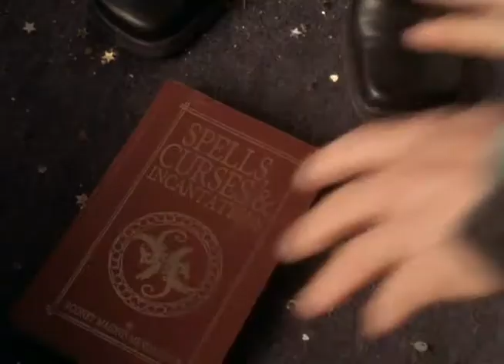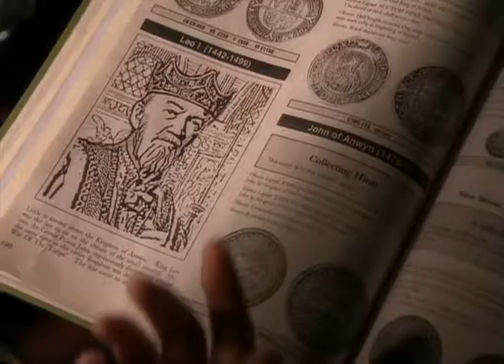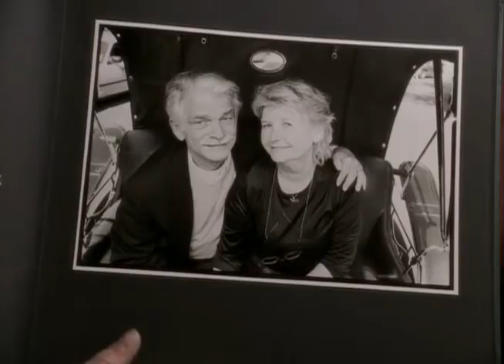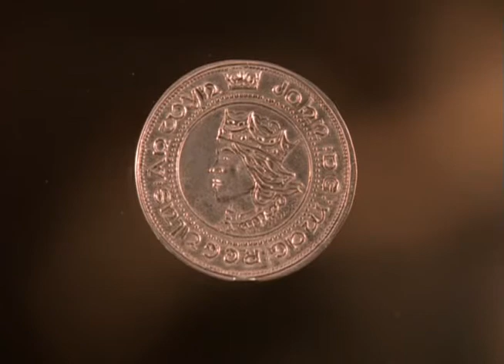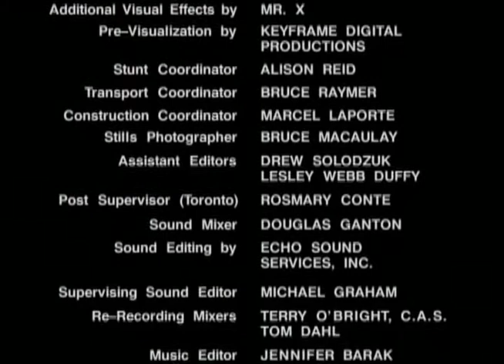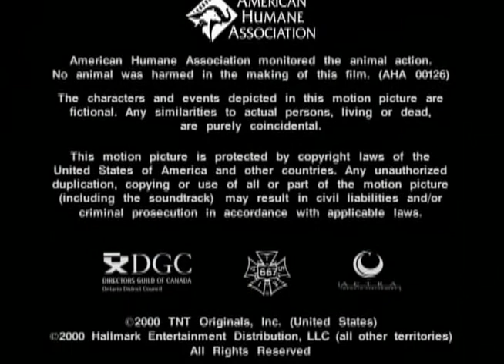უფლისწული წარსულიდან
სათავგადასავლო